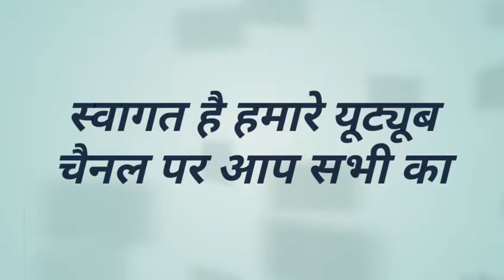How to Make Audio Mike in hindi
हेलो दोस्तों में हु आपका दोस्त आनंद और में आज अपनी वीडियो में बात करने जा रहा हु एक बेस्ट ओडिओ माइक के बारे में जो रिकॉर्डिंग के लिए बहुत ही उपयोग में लाया जाता हे आशा करता हु आपको ये वीडियो पसंद आयेगी .

Audio Mike in hindi.
[Hindi] RODE VideoMicro Unboxing
How to Make POP Filter at Home in RS.20
Mic I use - Cheap and Best Audio
Make Best Recording Microphone at Home Only Rs. 40
कभी महेंगे MIC खरीदने की ज़रुरत नहीं
Best Collar MIC For Youtube
Premium Sound Quality